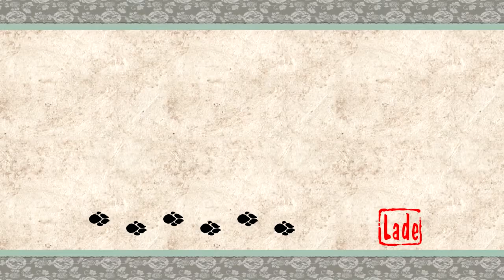Let's Play Okami HD 082 - Ende der Hoffnung (Deutsch|Blind)